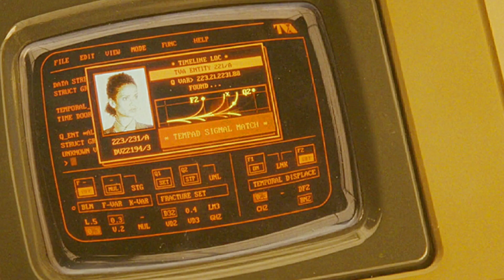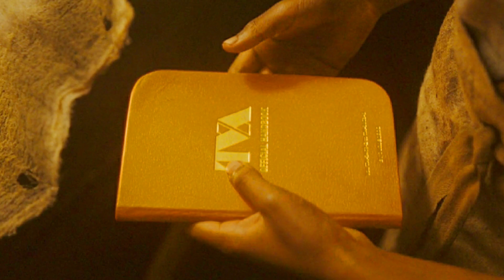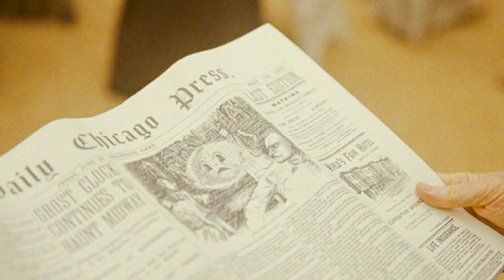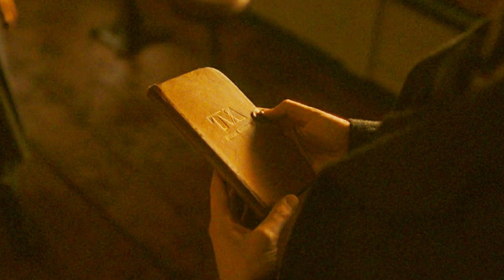Loki Season 2 Episode 3 Breakdown | in Tamil